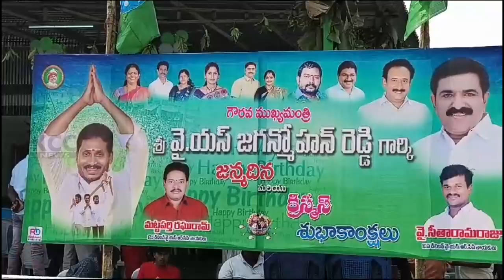YCP OFFICE OPENING || 21-12-2023 KCC NEWS